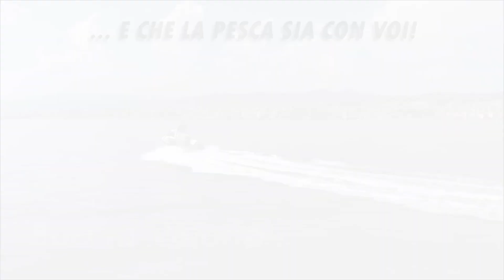FAVORITE - UNBOXING A MODO MIO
Sono arrivate un sacco di novità nel mondo Favorite , ed ecco subito la nostra unboxing. Le vediamo insieme e non dimenticatevi di scrivere nei commenti se gradite una recensione dettagliata della cose viste . Tutto già disponibile sul nostro sito ai link qua sotto :

FIISH LIMITED EDITION : non vendibile :)